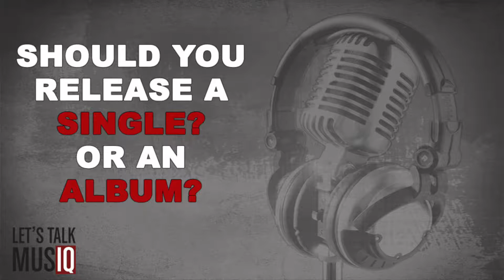Should you release a SINGLE or an ALBUM? | Music Industry Tips | Let’s Talk Musiq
Let's Talk Musiq, Music Industry Tips:

This video explains what things you need to consider before deciding to release your next item. Is it more important at this stage to release an album or a single? Make sure you tune in and see how this applies to you!